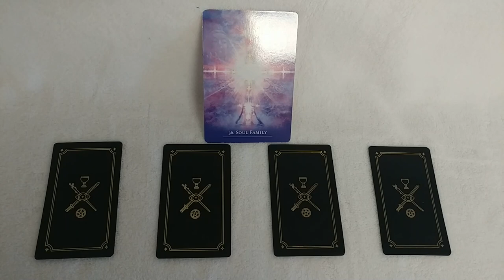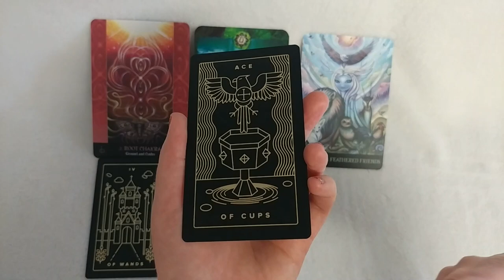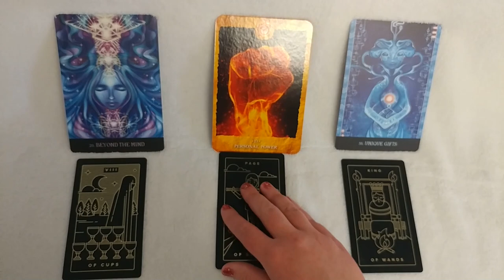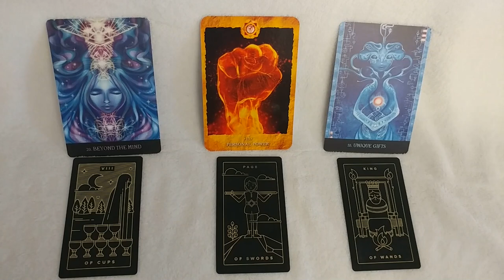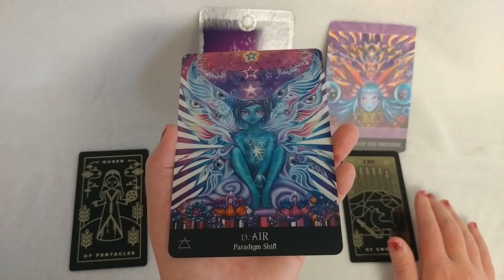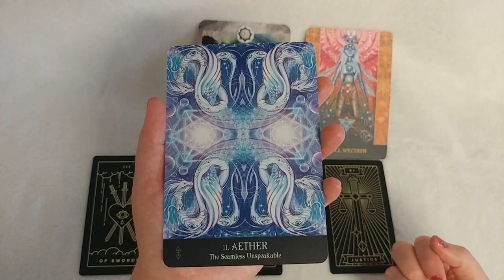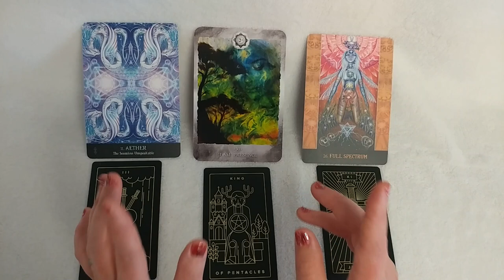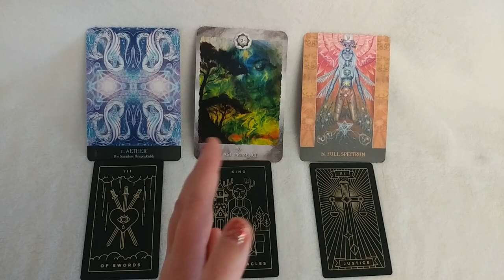Archangel Messages | Pick a Card | Timeless Tarot Reading | Soul Family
In this Pick a Card tarot reading, we tune into the Archangels to receive messages. Decks used: Golden Thread Tarot, Beyond Lemuria Oracle, Chakra Reading Cards.

One: 1:58
Two: 11:30
Three: 23:58
Four: 33:38